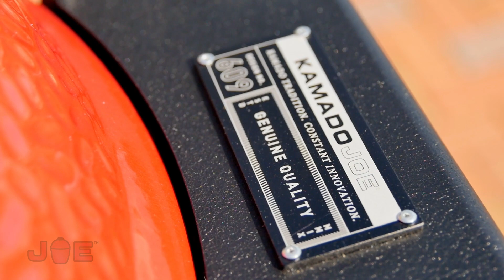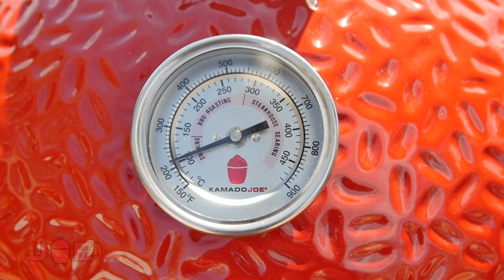Kamado Joe - Big Joe III an introduction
Watch this introduction into the amazing Kamado Joe Big Joe III. It will show you how versatile and capable this huge grill really is.